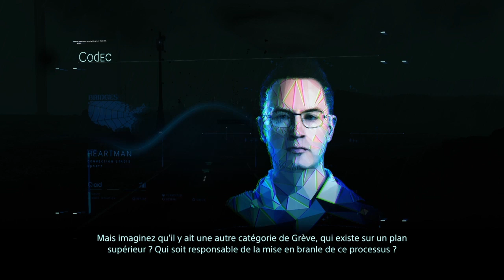Une autre supercellule | Death Stranding - Épisode 24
Retour à l'est et galère...

NOS RÉSEAUX

MATOS DE WOLFYRAM

Micro: Rode NT-USB
Bras de micro: Rode PSA1
Anti-choc pour micro: Rode PSM1

Casque: SteelSeries Arctis Pro

Logiciel de montage: ShareFactory
Console: PS4